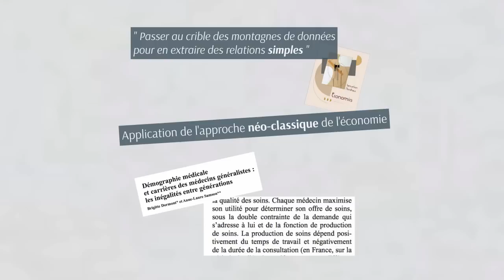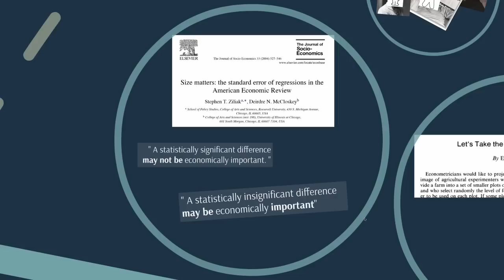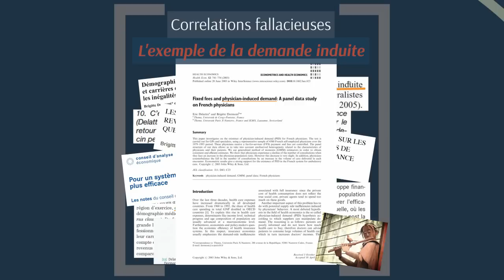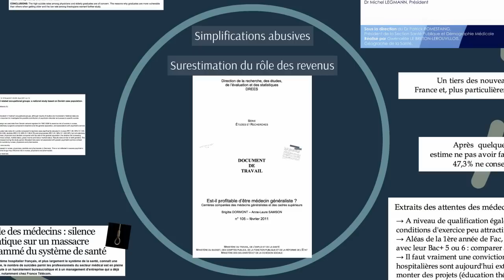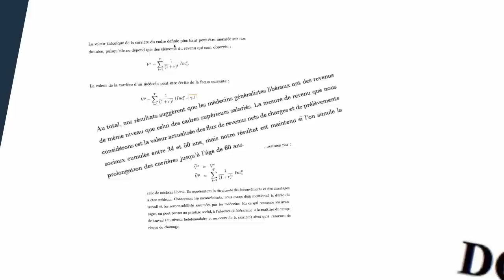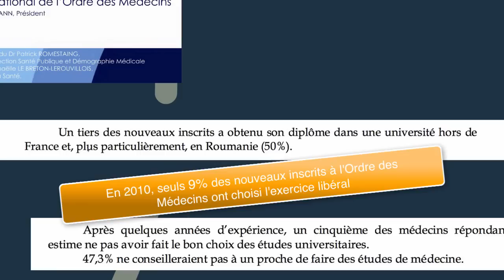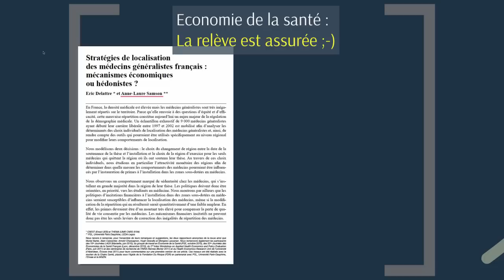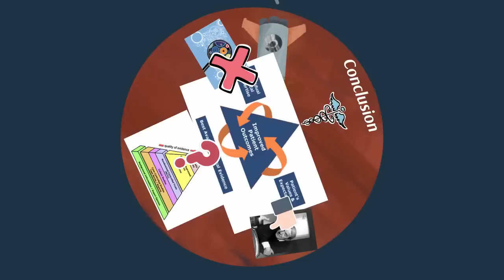Brigitte Dormont, ou l'économétrie pour les nuls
Lire aussi "Mort planifiée de la médecine libérale : à qui profite le crime ?" et "Les conflits d'intérêt nuisent gravement à la politique de santé"
References ci-dessous :
[1] Dormont B. Introduction à l'économétrie. 2nd ed. Montchrestien; 2007.
[2] Samuelson PA, Nordhaus WD. Economics. McGraw-Hill/Irwin; 2004.
[3] Dormont B, Samson AL. Démographie médicale et carrières des médecins généralistes: les inégalités entre générations. Economie Et Statistique 2008;414.
[4] Kerr P, Harcourt GC. Joan Robinson. Taylor & Francis; 2002.
[5] Ziliak ST, McCloskey DN. Size matters: the standard error of regressions in the American Economic Review. The Journal of Socio-Economics 2004:527–46.
[6] Leamer EE. Let's take the con out of econometrics. The American Economic Review 1983;73:31–43. doi:10.2307/1803924.
[7] Delattre E, Dormont B. Fixed fees and physician-induced demand: a panel data study on French physicians. Health Economics 2003;12:741–54.
[8] Dormont B, Samson A-L. Les effets multiformes du paiement à l'acte sur les revenus des généralistes. Les enseignements de quelques études économétriques pour la France. Revue Française Des Affaires Sociales 2011;2-3:156–79.
[9] Dranove D, Wehner P. Physician-induced demand for childbirths. J Health Econ 1994;13:61–73.
[10] Cooper RA, Getzen TE. The coming physician shortage. Health Aff (Millwood) 2002;21:296–9.
[11] Greenhalgh T, Gill P. Pressure to prescribe. Bmj 1997;315:1482–3.
[12] Delga C, Megnin Y, Oustric S, Laurent C, Pauly L, Vergez J-P, et al. Pression de prescription : étude pilote en médecine générale. Thérapie 2003;58:513–7. doi:10.2515/therapie:2003083.
[13] Samson AL, Dormont B. Est-il profitable d'être médecin généraliste? Carrières comparées des médecins généralistes et des cadres supérieurs 2010.
[14] Attal-Toubert K, Legendre N. Comparaison des revenus des médecins libéraux à ceux des autres professions libérales et des cadres. Drees - Etudes et Résultats 2007;578:1–8.
[15] Hawton K, Agerbo E, Simkin S, Platt B, Mellanby RJ. Risk of suicide in medical and related occupational groups: a national study based on Danish case population-based registers. J Affect Disord 2011;134:320–6.
[16] Hem E, Haldorsen T, Gjerlow Aasland O, Tyssen R, Vaglum P, Ekerberg Ø. Suicide rates according to education with a particular focus on physicians in Norway 1960–2000. Psychol Med 1999;35:873–80.
[17] Delattre E, Samson A-L. Stratégies de localisation des médecins généralistes français : mécanismes économiques ou hédonistes ? Economie Et Statistique 2012:115–42.
[18] Sackett DL, Rosenberg WM, Gray JAM, Haynes RB, Richardson WS. Evidence based medicine: what it is and what it isn't. BMJ : British Medical Journal 1996;312:71–2.